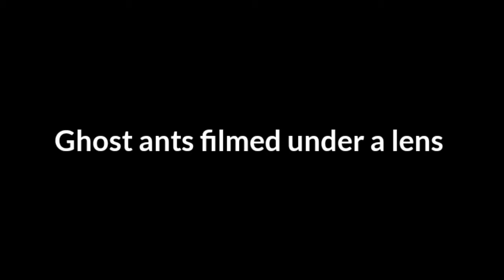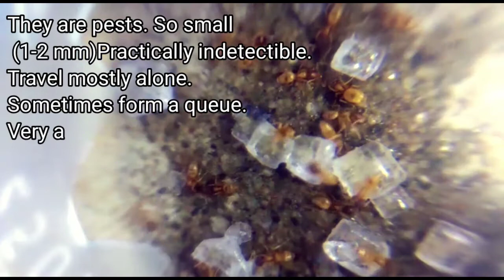Ghost ants under a lens ( recorded with phone )